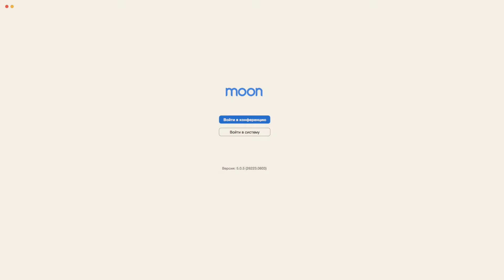JAZZY QUARANTINE! Igor Butman & Moscow Jazz Orchestra performs Desolated Shore by Nick Levinovsky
One of the best jazz orchestras of the world presents a new masterpiece by Nick Levinovsky recorded during COVID-19 quarantine!